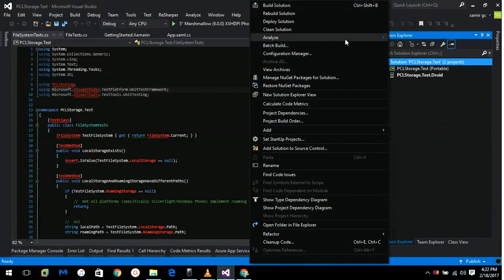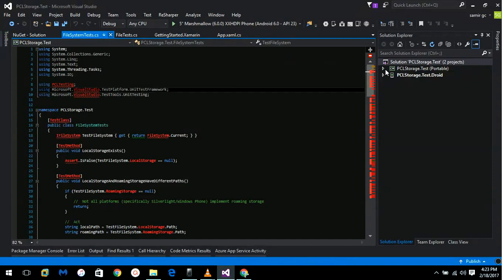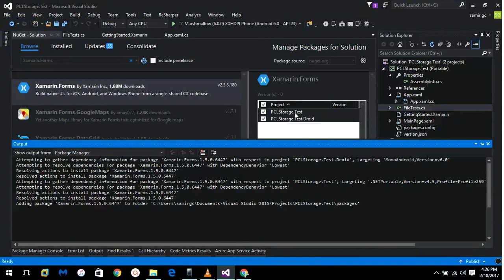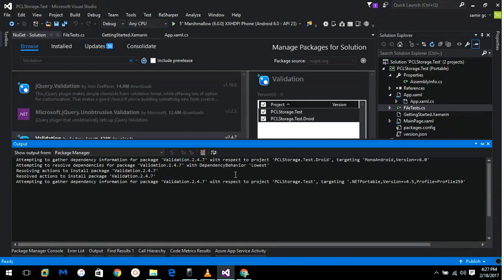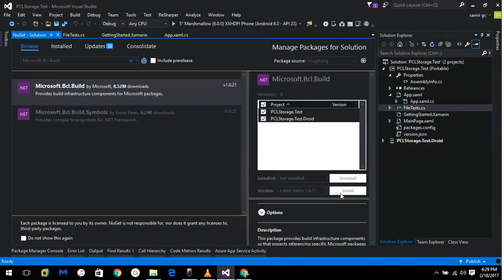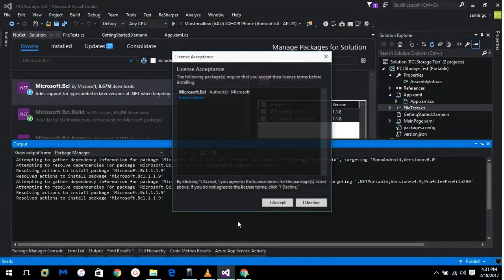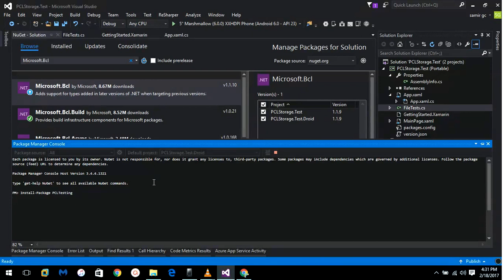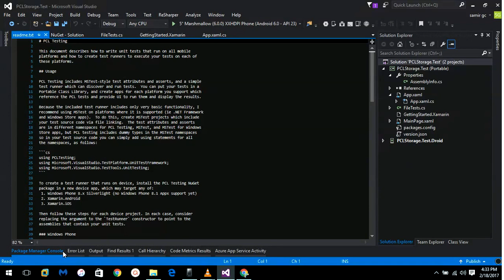PCL error solved in Xamarin Forms 2017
This are the Debugging Sessions which will be working for some one or may not be working please Respect Debugger and Help Me to improve and Post more Debugging Sessions... _/\_ Hope to get More Comments Below To improve..